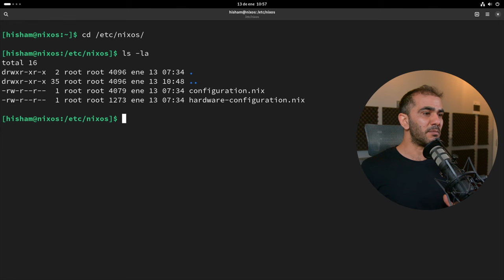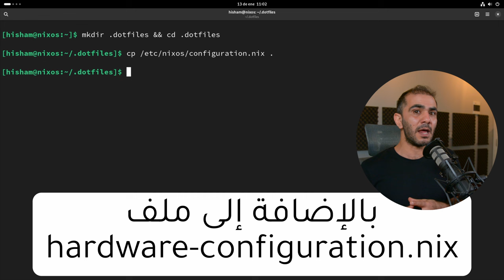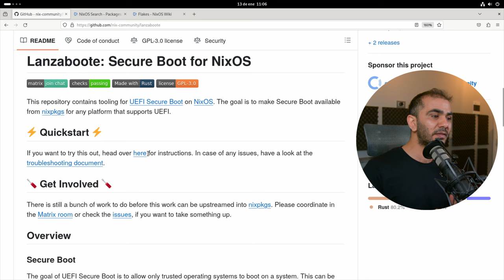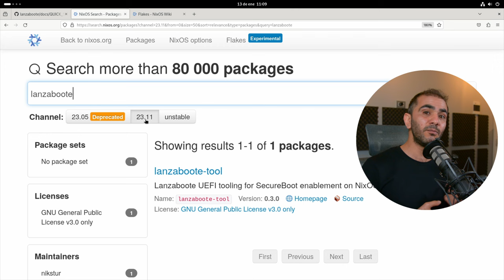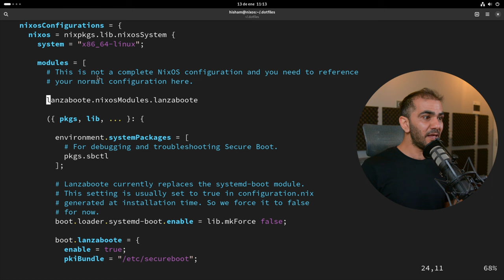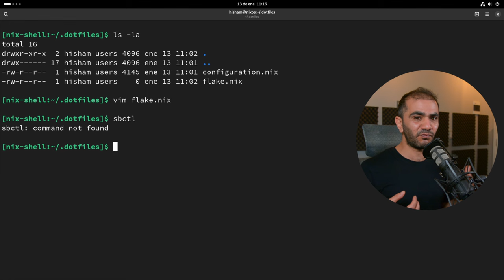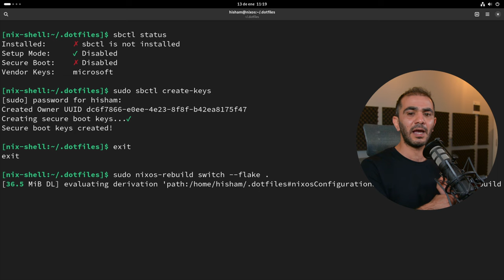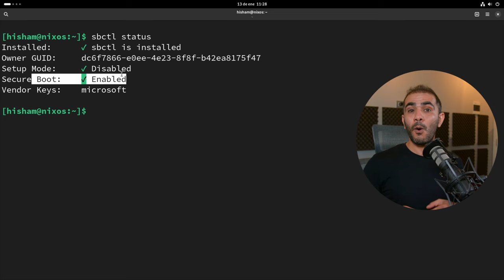تعلّم استخدام FLAKES على نيكس NIXOS الآن!!!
لابد وأنك سمعت بنظام NixOS ومن الممكن أن تكون قد سمعت بمصطلح flakes ولكنك لا تعلم ما هو وكيفية استخدامه